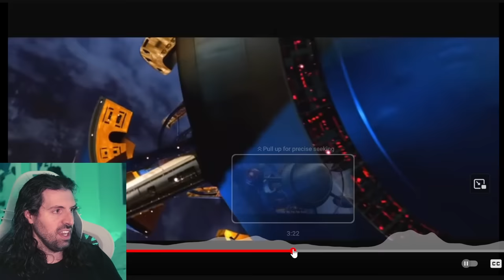Filmmaker Reacts: Sonic Unleashed Opening Cinematic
Filmmaker Watches Sonic Unleashed Opening Cinematic